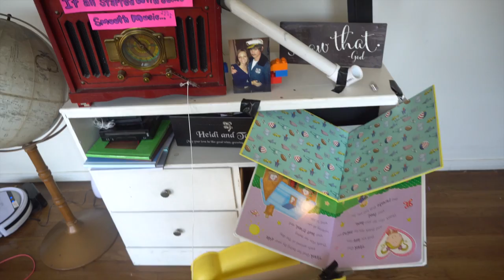Baby's First Birthday Rube Goldberg Chain Reaction Machine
Most elaborate baby's first birthday surprise ever. Dad builds a Rube Goldberg chain reaction machine to celebrate his daughter's first birthday. It's adorable and impressive all at once. Let's just hope he cleaned up the mess!
Just so we're clear... I did clean up the mess.